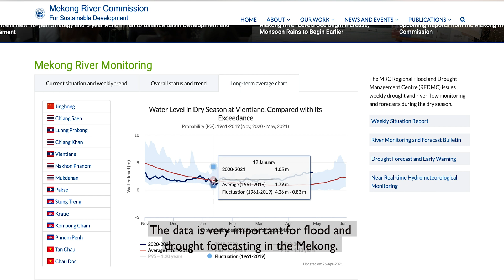Hydrological stations expansion along the Mekong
We've been working with our Member Countries to install new hydrological stations and to maintain the existing ones along the mainstream and tributaries of the Lower Mekong River Basin in order to provide more accurate and faster flood and drought monitoring and forecasting.

Until today, some 66 stations have been installed on the Lower Mekong mainstream and on the tributary systems from which water level and rainfall data are taken.